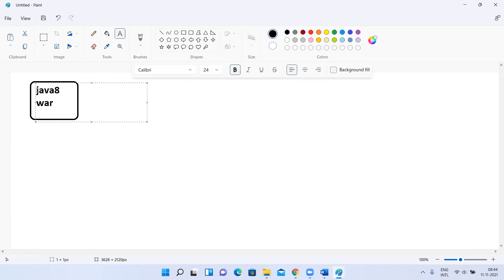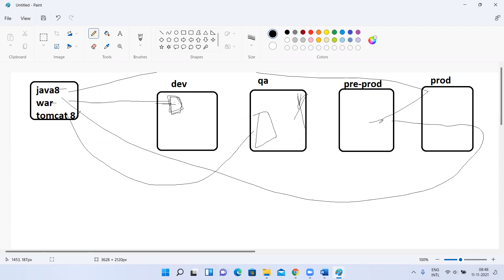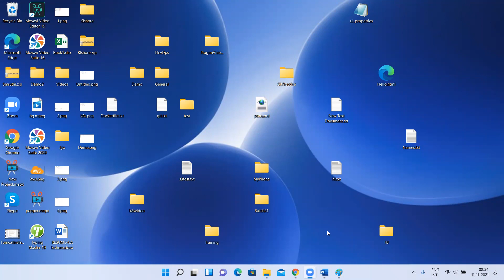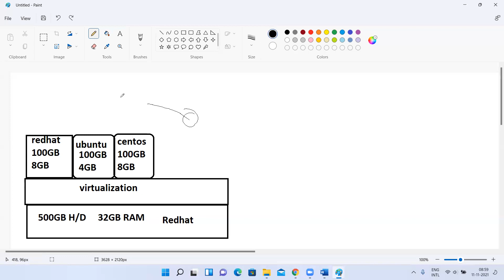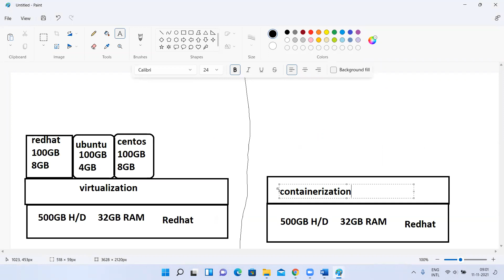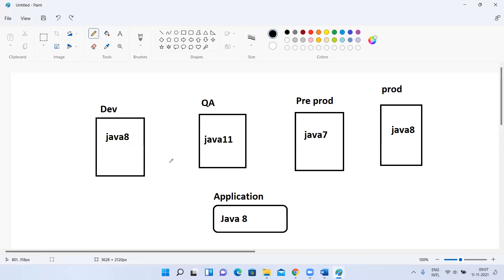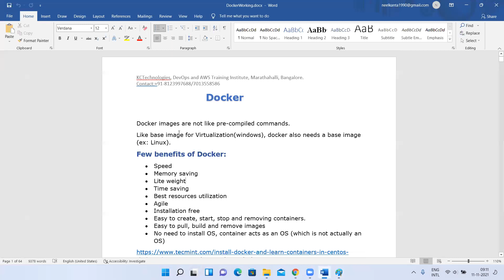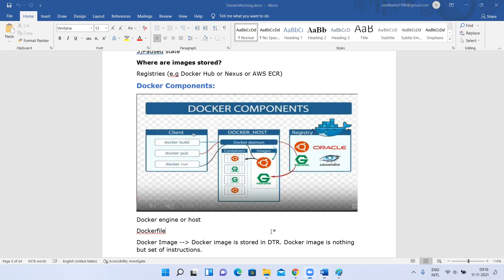#74-Docker Introduction. KC Technologies, Contact +91-8123997688, DevOps and AWS Training Institute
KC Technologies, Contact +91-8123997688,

DevOps and AWS Training Institute